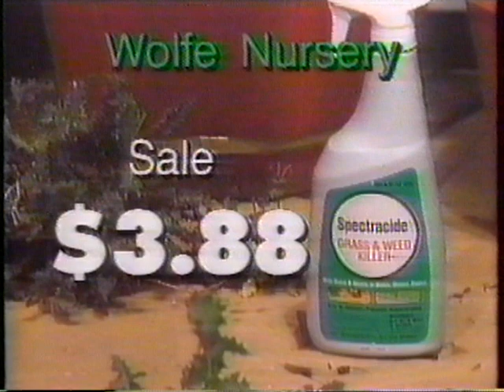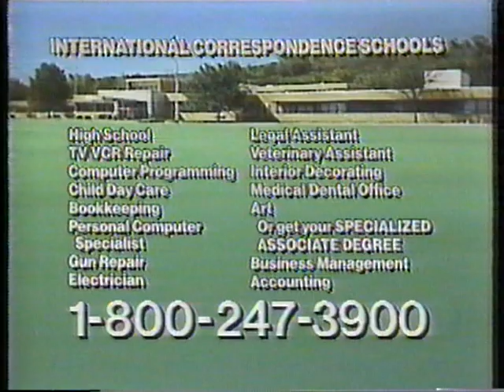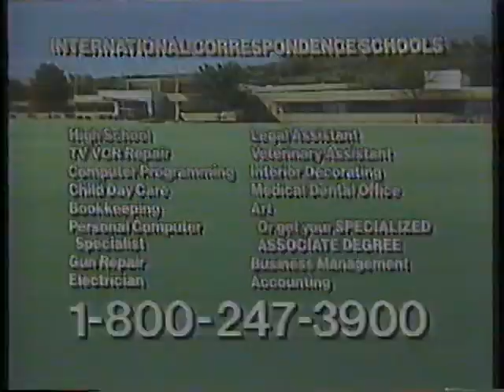The final show for On The Line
The final episode of On The Line, with host Paul Culp on Fox 33 some time in the 90's. This show featured J.D. Ryan, radio personality and co-host of  Hot Tickets.

I worked with the crew mainly as a camera operator, but depending on the day I would also do still photography, audio engineering, floor direction, monkey wrangling, bug zapping and was an associate producer for a fashion and music industry episode.

This was a really fun show. We had a great crew and some fine guests,

I found this while going through some old footage to make a reel.